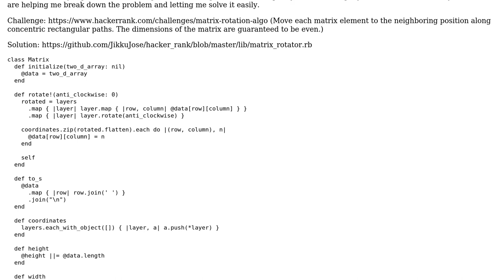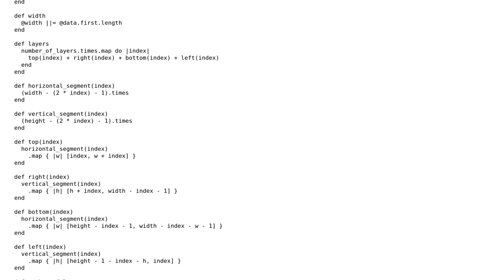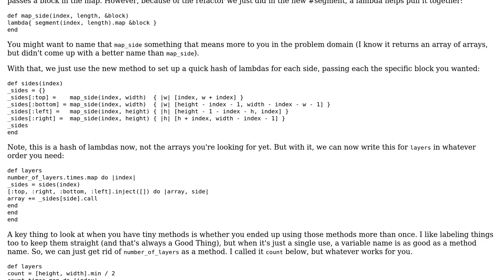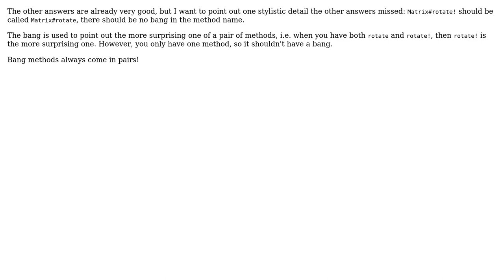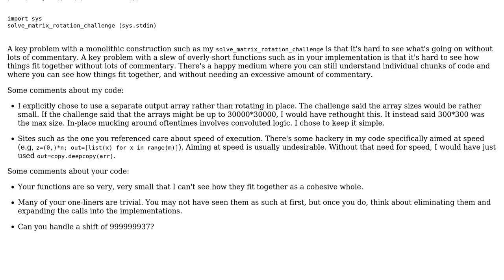Matrix class with lots of tiny methods (3 Solutions!!)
Matrix class with lots of tiny methods

With thanks & praise to God, and with thanks to the many people who have made this project possible! | Content (except music & images) licensed under CC BY-SA | Music | Images & others | With thanks to user rdnewman user Jorg W Mittag user Jikku Jose user Jamal user David Hammen and the Stack Exchange Network Trademarks are property of their respective owners. You are responsible for your own actions.